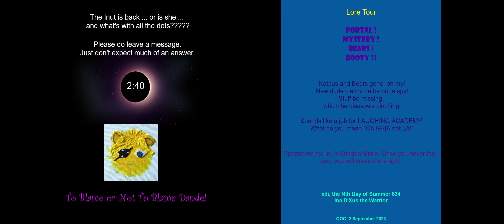Clan Lord - Lore Tour, Portal, Mystery, Bears, Booty [2023-0902]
10am PT/1pm ET/8pm (CEST/UTC+2)
Est time: 2 hours
CL Date:  Fordi, day 16 of Summer, 634
Zodiac: Ina D'Xus the Warrior

Garr writes for Stinky.
This week on Lore Tour: Adventures in Magical Super Science
While Katpus and the highly trained researchers from the University of Puddleby (they're definitely not janitors) were conducting super scientific experiments in the Castle Alliance, they may or may not have blown a hole in reality. Katpus seems a bit embarrassed about it, so we don't need to make it into a big deal.

Whatever may have happened, Katpus' researchers have gone missing, and so have the bears who were guarding her laboratory. In a probably unrelated coincidence, a respectable and probably wealthy individual has shown up claiming some important artifacts have gone missing. There are two mysteries to be investigated and almost certainly booty to be had. For science!

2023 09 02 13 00
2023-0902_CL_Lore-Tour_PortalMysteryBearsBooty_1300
5:00 PM 2 September 2023